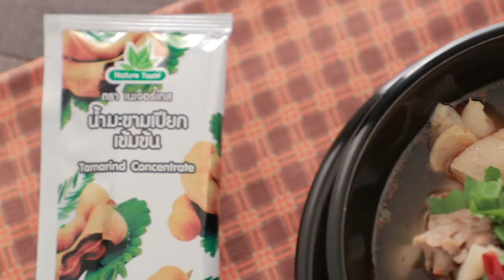ต้มแซ่บเนื้อเปื่อย สูตรเด็ด ทำง่าย สไตล์ "อ.ยิ่งศักดิ์"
ต้มแซ่บเนื้อเปื่อย
Spicy Beef Soup

น้ำซุป  1 ลิตร
ตะไคร้หั่นเป็นท่อนบุบ  20 กรัม
ข่าอ่อนหั่นบาง 30 กรัม
เนื้อสามชั้นหั่นเต๋าต้มจนเปื่อย 600 กรัม
พริกขี้หนูสวนบุบ 15     กรัม
พริกขี้หนูสวนป่น 2 ช้อนชา
ผักชีฝรั่งหั่นท่อน  50 กรัม
ข้าวคั่วโขลกละเอียด 3 ช้อนโต๊ะ
ผักชีฝรั่งซอยและพริกแห้งทอด สำหรับแต่ง

1.ต้มน้ำซุปจนกระทั่งเดือด ใส่ตะไคร้บุบ ข่าอ่อนและใบมะกรูด
ต้มจนเดือดอีกครั้ง ลดไฟอ่อน ใส่เนื้อสามชั้นหั่นเต๋าต้มจนเปื่อย
2.ปรุงรสด้วยน้ำมะขามเปียกเข้มข้น ตราเนเจอร์เทส น้ำตาลปี๊บ
และน้ำปลา
3.ใส่พริกขี้หนูสวนบุบ พริกขี้หนูสวนป่น ผักชีฝรั่งและข้าวคั่วโขลกละเอียด
ต้มจนน้ำเดือด ปิดไฟ
4.ตักต้มแซ่บเนื้อเปื่อยใส่ภาชนะ โรยผักชีฝรั่งซอย วางพริกแห้งทอด

▲Line @yingsakfood